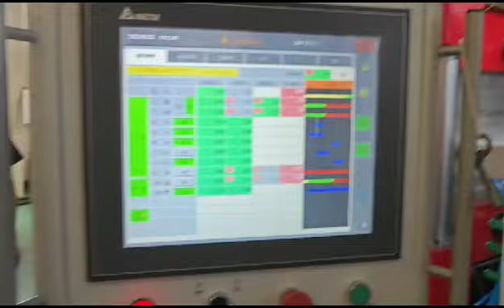MCIM9070 Cut in Mold Thermoforming Machine Connect Bag Packer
900x700mm Thermoforming area.
3 meter heating, 4 times heating.
Max depth 155mm
Video making PP plate
Thermoformer Connect Bag packer.